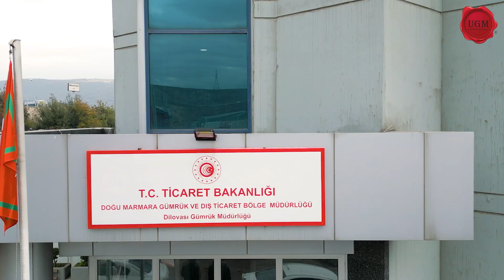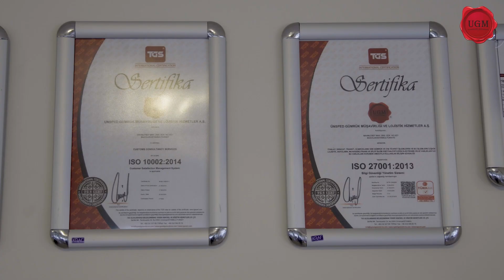Doğu Marmara Kocaeli Bölge Müdürlüğü Tanıtım Filmi